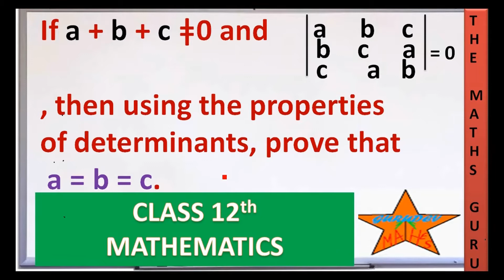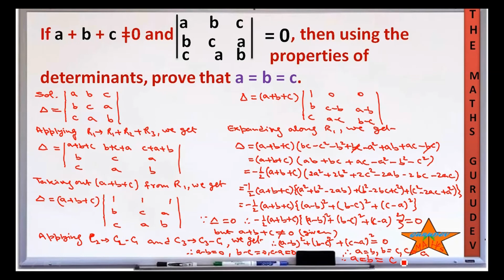If a+b+c ǂ0 and|=0,then using the properties of determinants,prove a=b=c.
If a + b + c ǂ0 and |a     b    c|
                                 | c      a   b | = 0 ,then using the properties of determinants, prove that a = b = c.